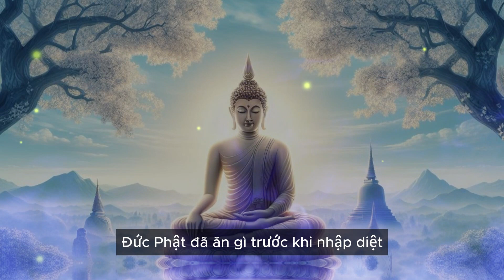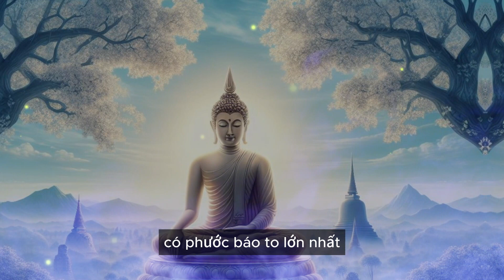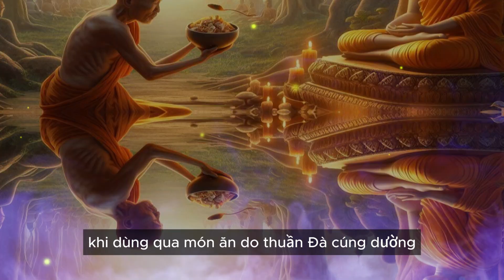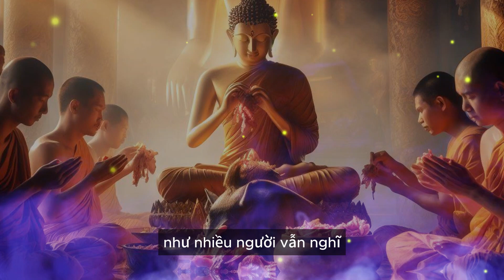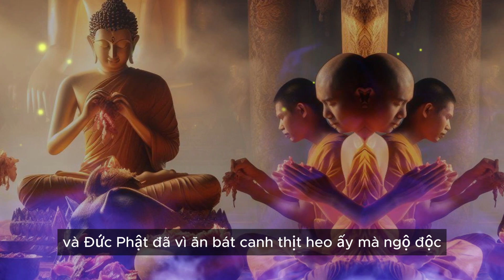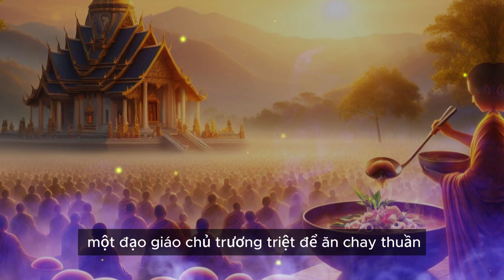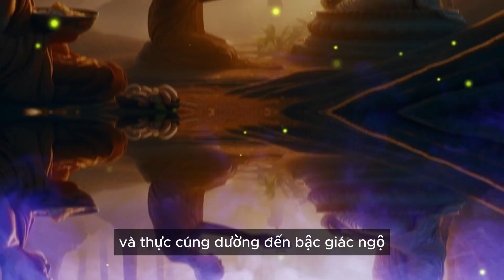Sự thật ! Bữa ăn cuối cùng của Đức Phật đã ăn gì? thịt heo rừng hay nấm độc?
Trong suốt 45 năm tu đạo và hoằng Pháp, Đức Phật Thích Ca đã thọ nhận không biết bao nhiêu sự cúng dường của Phật tử khắp gần xa ở xứ Ấn Độ thời bấy giờ. Nhưng trong vô số sự cúng dường đó, Đức Phật xác nhận có 2 sự cúng dường đặc biệt nhất, có phước báo to lớn nhất, đó chính là bát cháo sữa của nữ cư sĩ Su-Da-Ta và món ăn đặc biệt của ông thợ rèn Thuần-Đà.
Nàng Su-Da-Ta đã cúng dường bát cháo sữa ngay đúng thời điểm Sa môn Tất-Đạt-Đa bị kiệt sức sau 6 năm tu khổ hạnh ép xác. Chính bát cháo sữa ấy đã giúp Ngài lấy lại tinh thần minh mẫn và thân thể tráng kiện để bước vào con đường tu mới, con đường Trung đạo và chứng được Phật quả ngay sau đó. Đây chính là sự cúng dường sau cùng, trước khi Sa môn Tất-Đạt-Đa đắc đạo, trở thành đức Phật Thích Ca Mâu Ni.

Video hôm nay mang tựa đề: Sự thật ! Bữa ăn cuối cùng của Đức Phật đã ăn gì? thịt heo rừng hay nấm độc?

Hãy đón xem video và khám phá câu trả lời ngay nhé!

TIMESTAMPS:
00:00 - Giới thiệu “ Bữa ăn cuối cùng của Đức Phật trước niết bàn ”
01:37 - 1. Hai bữa ăn cúng dường có Phước báu lớn nhất
06:56 - 2. Đức Phật đã ăn gì trong bữa ăn cuối cùng? Nấm hay thịt?
10:13 - 3. Vì sao Thuần-Đà gây tội lớn với Phật mà vẫn được Phước lớn
12:37 - 4. Tại sao Đức Phật biết nấm độc mà lại ăn?
17:33 - Thông điệp về việc “Bữa ăn cuối cùng của Đức Phật”

Sự thật ! Bữa ăn cuối cùng của Đức Phật đã ăn gì? thịt heo rừng hay nấm độc || Tiền và Tỉnh thức

CÓ THỂ BẠN YÊU THÍCH

TIỀN VÀ TỈNH THỨC
☞ Đồng hành cùng bạn trở thành phiên bản tốt hơn của chính mình

NHẮN GỬI YÊU THƯƠNG
© Bản quyền nội dung video thuộc về Tiền và Tỉnh Thức

❤️Chúc bạn luôn đạt được trạng thái SỐNG TỈNH THỨC trong từng phút giây
❤️Trân trọng biết ơn bạn